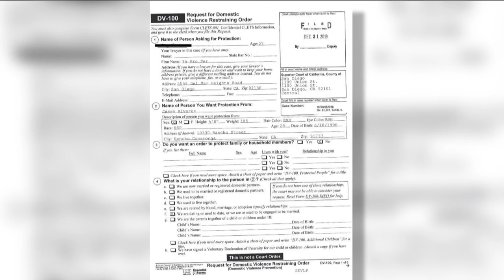Mother testifies at son’s murder trial: ‘I told him to stop pursuing her’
The mother of the defendant accused of gunning down a Cathedral Catholic High School teacher in North Park took the witness stand Monday in her son's murder trial.

Prosecutors allege the defendant, Jesse Alvarez, shot and killed the teacher, Mario Fierro, because Fierro was engaged to the gunman's ex-girlfriend.

In court on Monday, Cynthia Alvarez testified she was inside the defendant’s Serra Mesa home when police stormed into the house looking for her son.

“There was maybe 18 officers with all kinds of sizes of guns, all pointing at our front door,” the mother testified.  Police arrived on February 1, 2021, the same morning Fierro was shot in the street in front of his home in North Park.

Cathedral Catholic High School had posted online an engagement photo of Fierro and his fiancée, Amy Gembara, who was also a teacher at Cathedral Catholic.  The defendant’s mother testified when her son found out about the engagement, he felt “very sad and very depressed.”

Alvarez is facing life in prison without the possibility of parole if convicted of lying in wait for Fierro and shooting him six times.  He has pleaded not guilty.  The defense claims the shooting was self-defense.